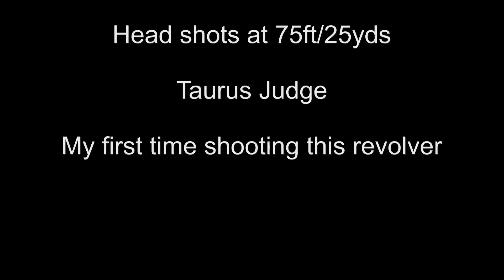HEADSHOTS @ 75Ft/25Yds - Taurus Judge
Taurus Judge shooting at the range.  This is at 25 yards / 75 feet.  Aiming for the head of the target.